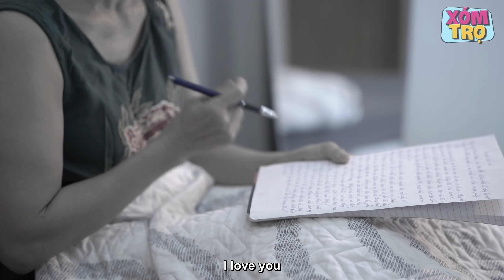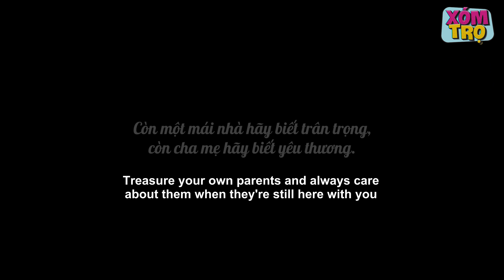Con Gái Sếp Tổng Mải Chơi Để Mặc Mẹ Già, 5 Năm Sau Mới Hối Hận | Sếp Tổng Tập 20